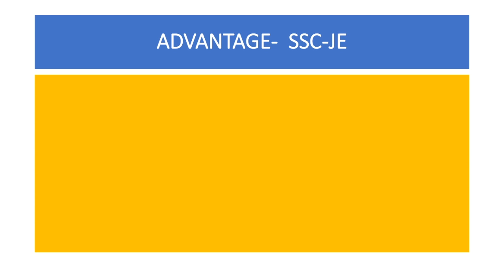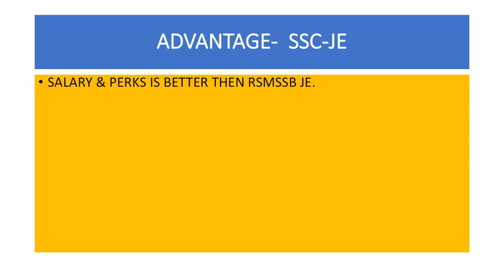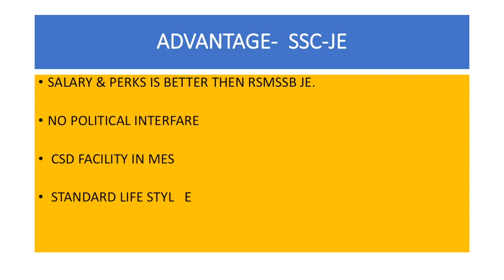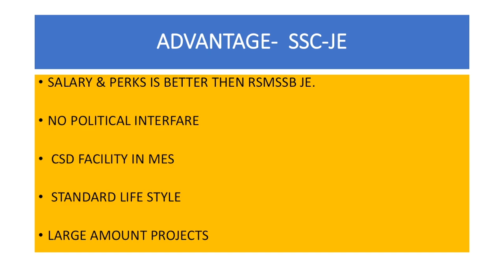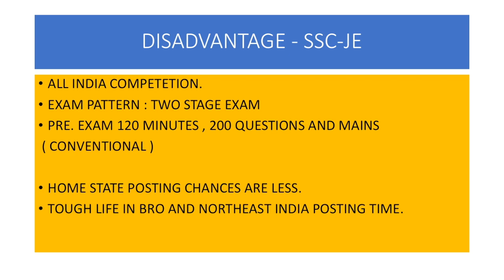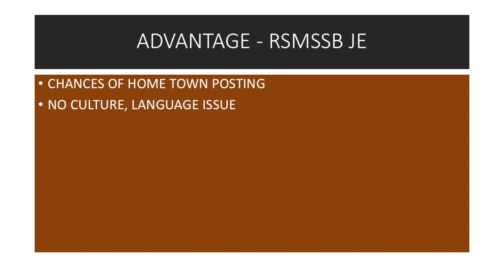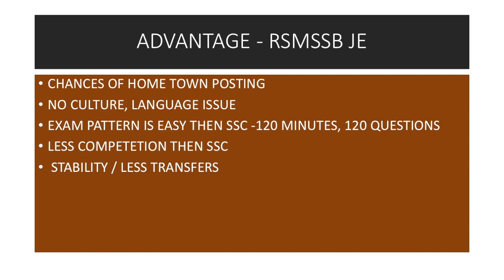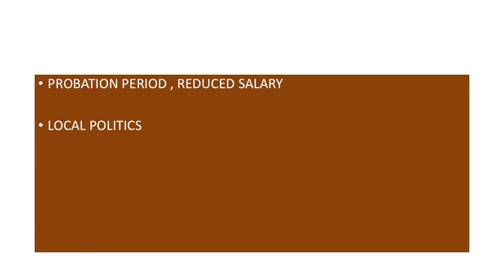SSC-JE V/S RSMSSB JE || SSC JE AND RSMSSB JE ADVANTAGE AND DISADVANTAGE || GYAN TOKRI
This video is dedicated to you. We  always try hard to deliver quality content to viewers.
This video is about the comparison between ssc je and rsmssb je . What are the benefits as ssc je or rsmssb je  .

To check recommended books for exams, check our amazon store front.